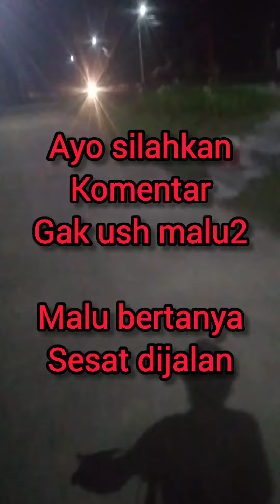JTW Vlogger - Tahun Baru 2022 ft. Warga Legian | Vlog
Halo semua SELAMAT TAHUN BARU 2022 semoga semua sehat selalu dan wabah COVID cepat selesai Dunia kembali sembuh total termasuk Indonesia

Kali Ini Saya tahun baru bersama Warga Legian
Terima Kasih banyak untuk warga Cluster Legian sudah COLLAB bersama untuk membuat video tahun baru ini
Cluster Legian BEST

Mampir yuk

Terima kasih selamat Liburan